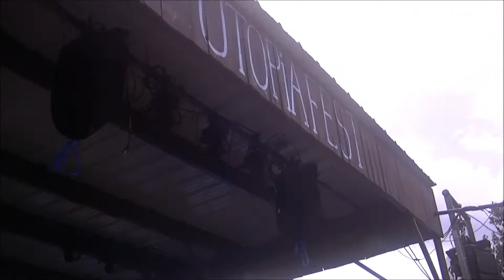Jitterbug Vipers perform at UtopiaFest 2012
Jitterbug Vipers perform at UtopiaFest 2012 on September 29, 2012 in Utopia, Texas.